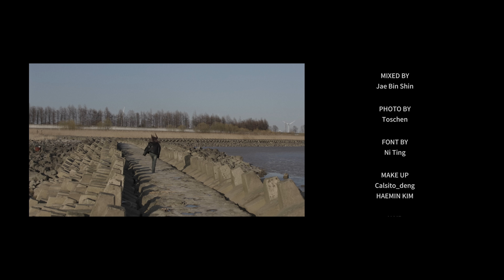우기(YUQI) - 'Flowers / Miley Cyrus' (Cover)